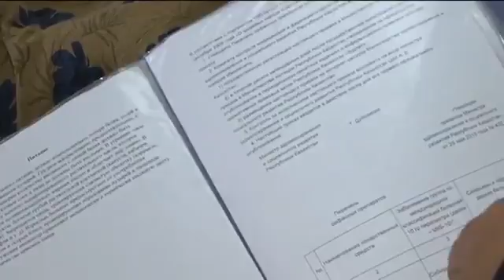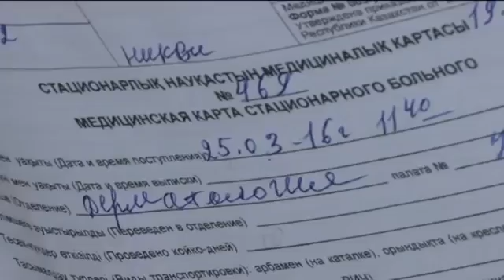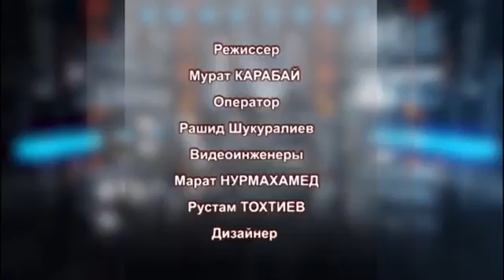Помогите маленькому Мишеньке! Спасите хрупкую детскую жизнь!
Мишенька Понеполяк, 1 год, (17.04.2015 г.р.). Казахстан, Алматинская область, п-к Байсерке. Диагноз: Другой буллезный эпидермолиз. Открыт сбор на обследование в Университетской клинике Фрайбурга (Германия). Фонд берет на себя обязательство на сумму 1 млн. руб. Срок сбора: 1 июля 2016 г.